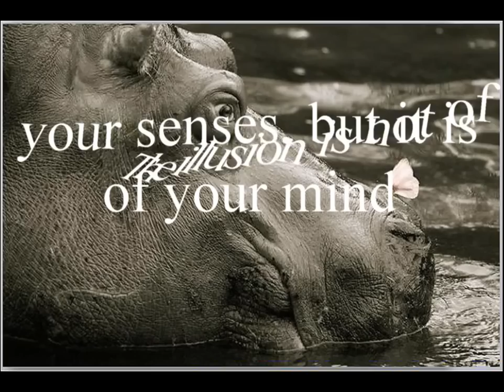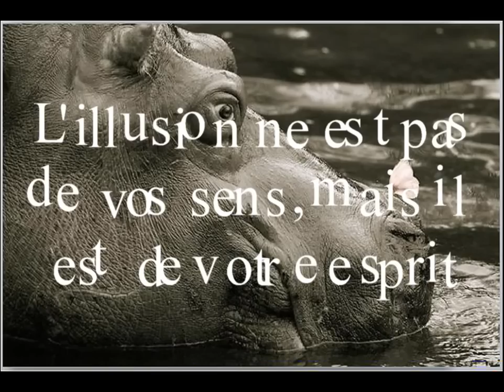Evolvenza La mente Soggetto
- L’illusione non è dei sensi ma della vostra mente.
- The illusion is not of your senses, but it is of your mind.
- L'illusion ne est pas de vos sens, mais il est de votre esprit.
- La ilusión no es de sus sentidos, pero es de tu mente.
Evolvenza.it